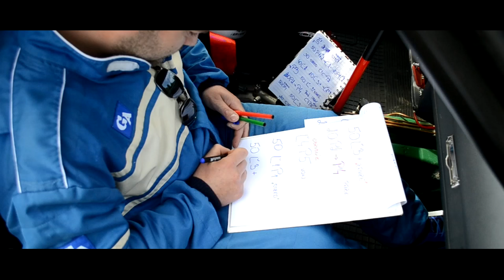FUSION CUP BANKOV 2016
KAMERA: Michal Tiňo, Peter Marinec
STRIH: Michal Tiňo